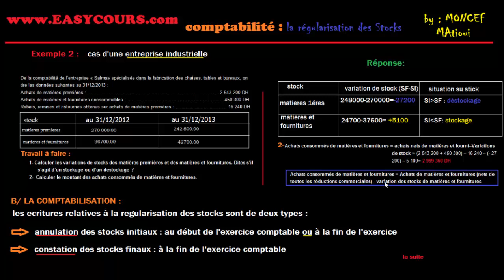9- Comptabilité - Économie générale - 2eme année Bac Économie